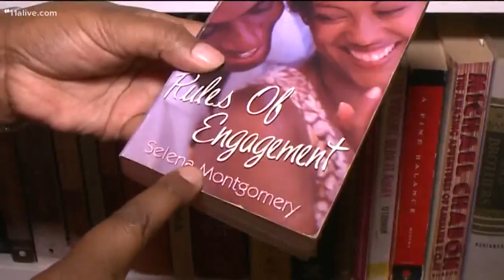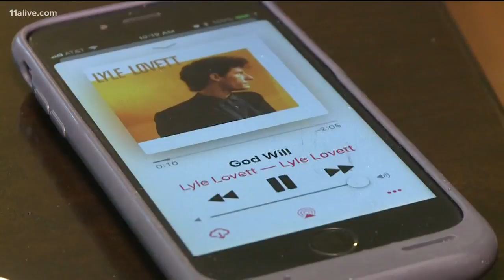Inside Stacey Abrams' living room where she enjoys country music and meditation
The candidate for governor reveals she loves to cook, she collects teapots from around the world, she started meditating every morning about a year ago and she's a huge fan of country music, especially artist Lyle Lovett.